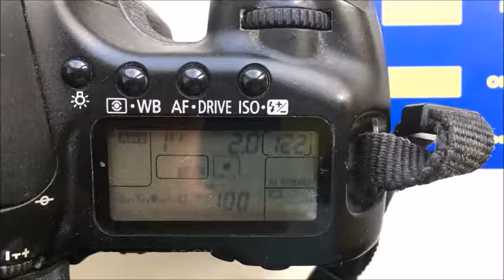Для Романа Х.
Одуванчик Canon для переходника Nikon-Canon. 50mm/f2.0